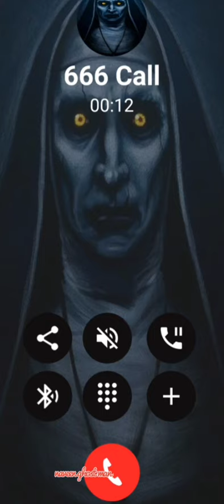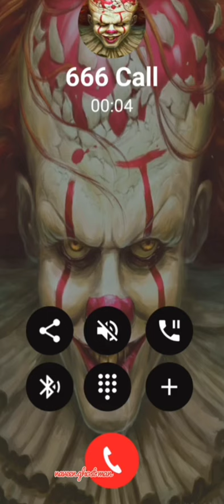howling wolf sounds effect @horrorman4 December23 January 2024